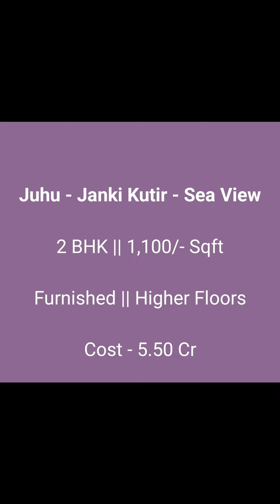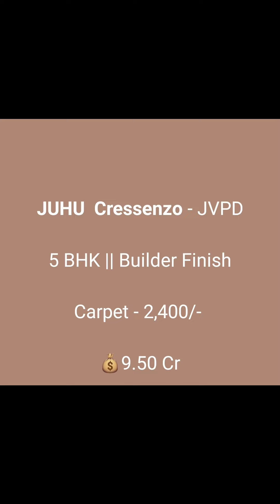property sale or lease juhu or Andheri connect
property sale or lease juhu or Andheri

brokerage applicable